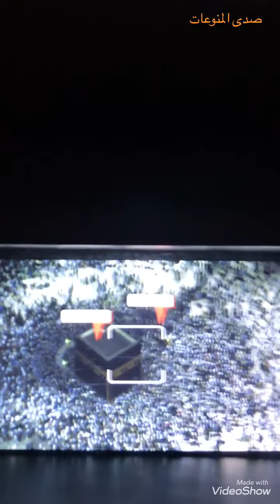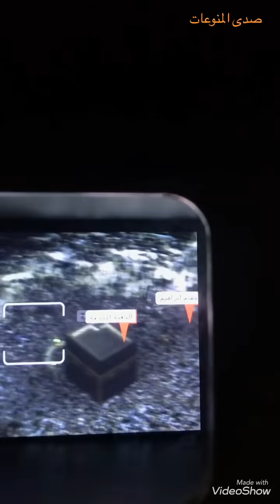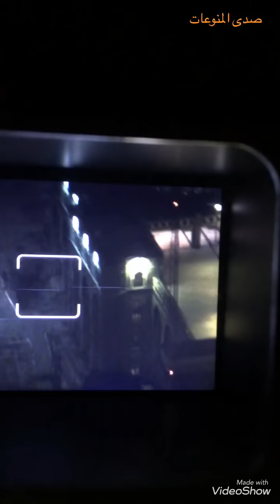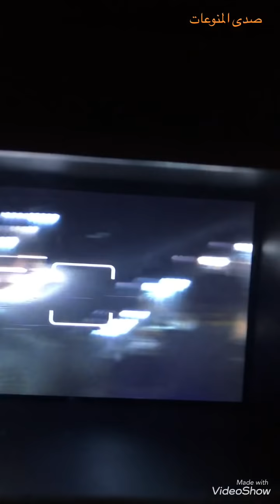منظر الحرم من أعلى برج الساعة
منطقة مكة المكرمة
مكة المكرمة قديما
مكة المكرمة اليوم
معلومات عن مكة المكرمة
صحيفة مكة
مكة بالانجليزي
مكة المكرمة الان
مكة المكرمة 2020
برج الساعة مكة
برج الساعة من الداخل
معلومات عن برج الساعة في مكة
برج الساعة في مكة والماسونية
فندق برج الساعة
برج الساعة ويكيبيديا
تذاكر برج الساعة
معلومات عن برج الساعة مكة بالانجليزي